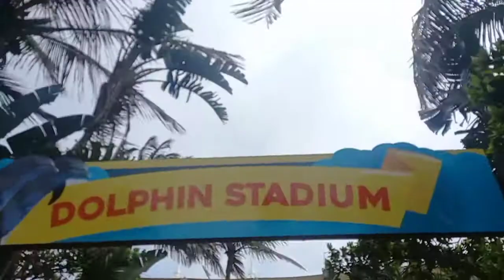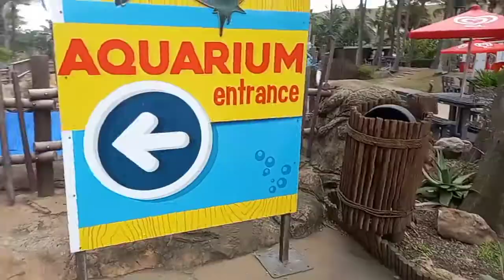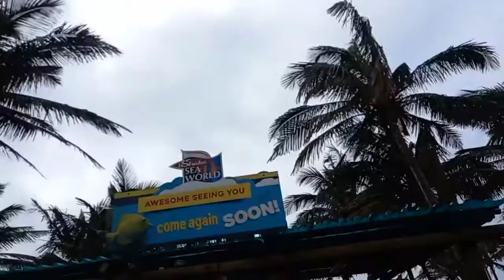IT'S A VLOG||| Maintenance+ mini vacation